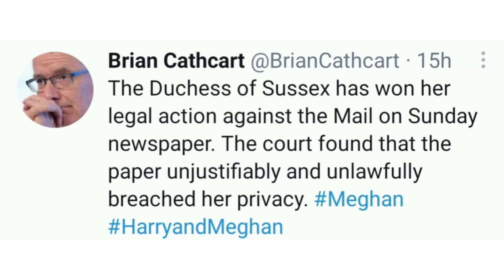MEGHAN WON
Meghan Markle wins summary judgment